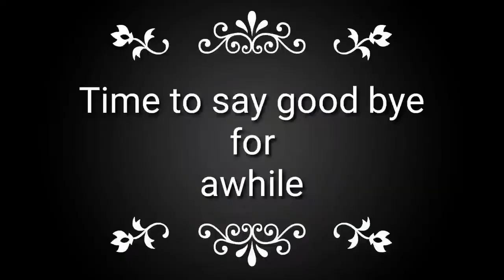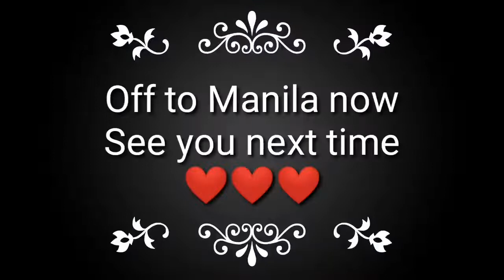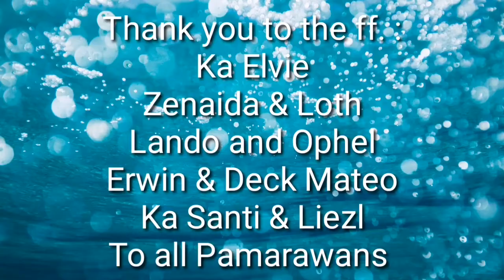Ola Chika Sa Isla Pamarawan With The Seniors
Revisiting Isla Pamarawan in time for the 74rth birthday celebration of Ka Elvie.